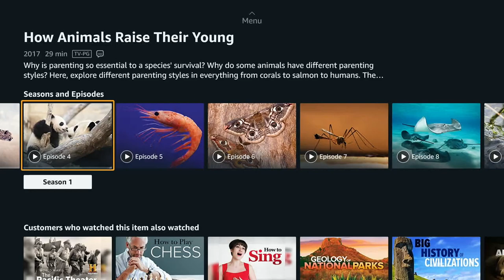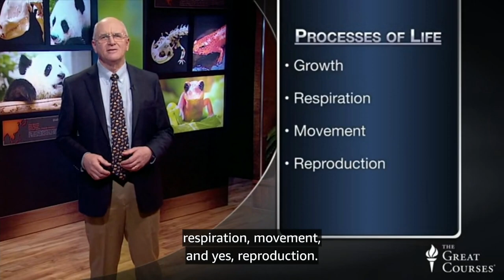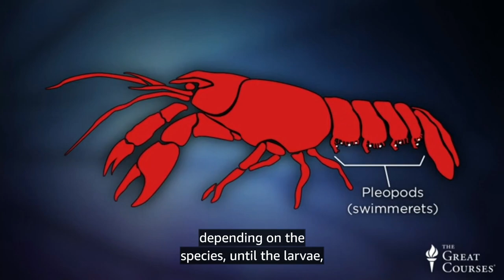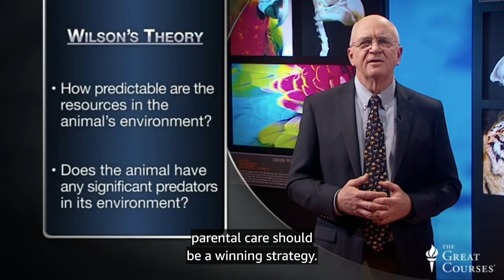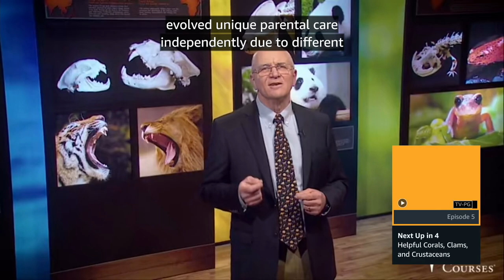ZOOLOGY 5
Facebook.Com/TheWayTrueLife

4 ForEver 3 FreeDom 2 Food 1 Fun
🌐 For U.S.A.LL

CelebRating
4 ForEver 3 Peace 2 Truth 1 Love 🚫 No Fear!

Sincere Treally,

We Are!

It Is!

I Am!

4 FOREVER 3 PEACE 2 TRUTH 1 LOVE 0 NO FEAR!

InstaGram.com/thewaytruelife

FaceBook.Com/TheWayTrueLife

LinkedIn.com/in/thewaytruelifestyle

Twitter.Com/TheWayTrueLife

YouTube.Com/@TheeWayTrueLife